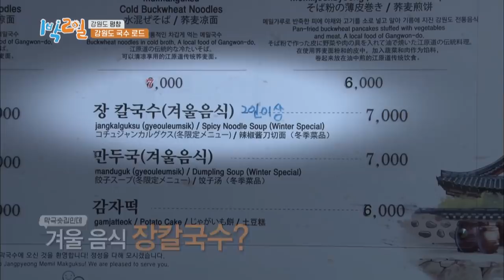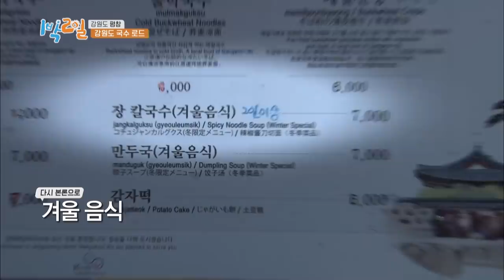The lion's mighty nose-blowing [2Days&1Night Season3/2019.01.27]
* 2Days & 1Night Season3 sub eng, chn, tha
   - Gangwon Noodle Trip Part 1
 This week's episode of Two Days and One Night is titled, ‘Gangwon Noodle Trip Part 1’. The members set out to find the best hot and cold noodle dishes of the Gangwon Province. Little do they know, however, that they must complete missions before they can taste the local noodle delicacies.